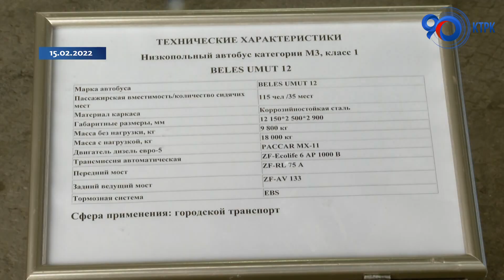Президент Садыр Жапаров: Эч ким куугунтук кылган жок. Дөөлөт Сыдыковдун башынан бир тал чач түшпөйт